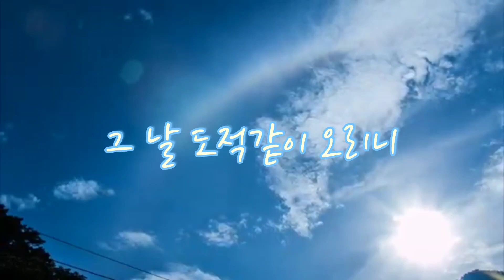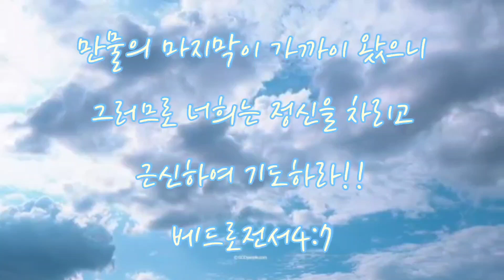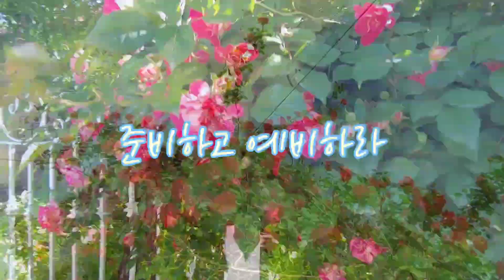다시오리라/프라비스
앨범소개

주님께서 "내가 다시 오리라" 약속하시며
하늘 보좌로 오르신지 2천년이 흘렀습니다
성경의 예언대로 때가 되어 재림의 역사를 펼치시며 신부로 준비된 영혼들의 휴거 역사를 펼치십니다
깨어있는자,주님 맞을 기름을 준비해 놓은자, 신부 역사에 동참하여 영혼의 휴거 위해 살아온 자, 이젠 주님을 맞고
주와 같이 천년동안 혼인잔치 할
기회의 주인공이 되었습니다
시간을 아끼며 영을 위해 살고,
개인의 삶 속에 성령의 불을 꺼트리지 않으며 천국 황금성을 향해 앞만보고 달려가야 하겠습니다
이 앨범이 휴거를 이루는 데 도음이 되길 기도하며 이 모든 찬양을 성자 주님께 드립니다...🍃

주님 곧 오십니다~~
마라나타~~